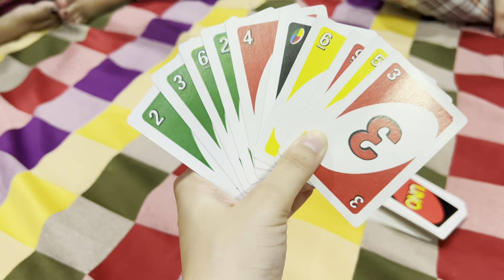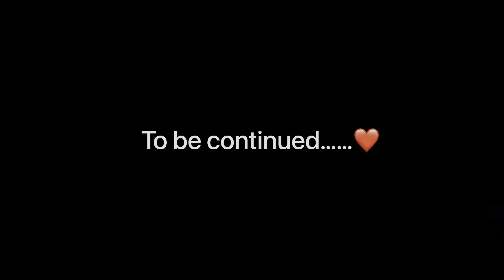Aur Mahol Intense Hota hua🤕| UNO Game Kisine Kheli Kya?😍😂 NA-250#J&kdailyvlogs#punjabivlogs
Smvdu’s Admission Helpline no.’s: 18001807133, 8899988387, 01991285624